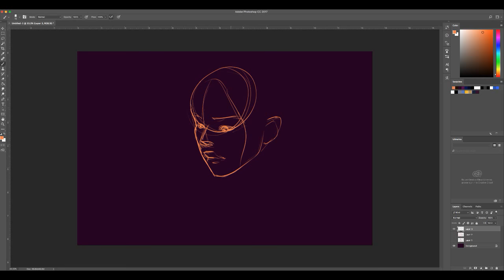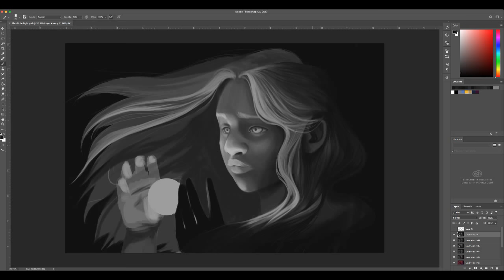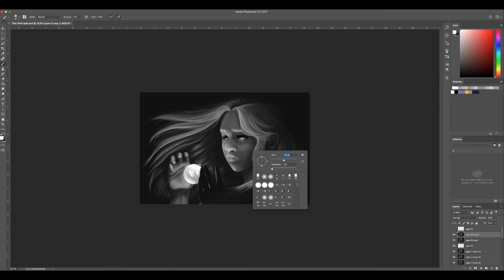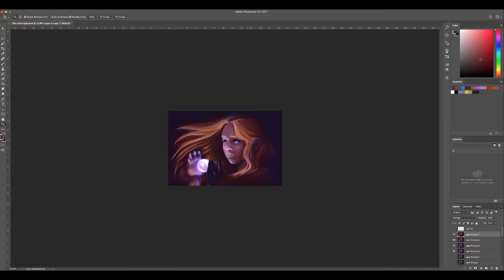Butterfly In Glass (TIMELAPSE)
This is a repaint that I did of :D Two and a half years of hard work and training have gotten me this far.  I hope to continue to improve as time goes on.  Thank you all for the encouragement that you have given me!!

awesome beautiful butterfly fantasy girl glass glow redhead repaint share video youtube